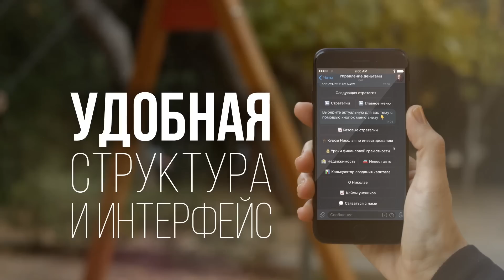Почему ты бедный? Кто виноват?